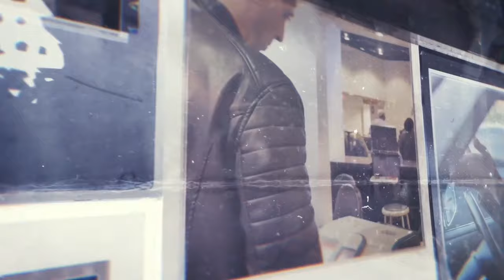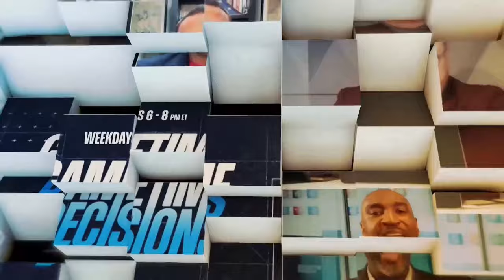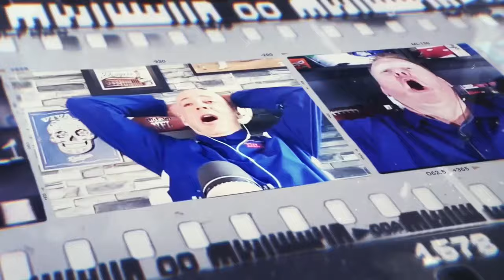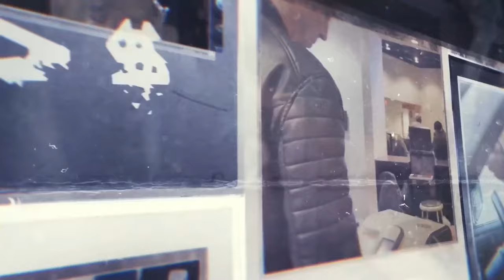SportsRage with Gabriel Morency 4/4/24 Hour 1